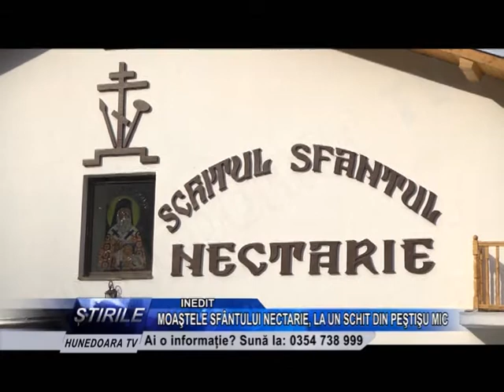MOAŞTELE SFÂNTULUI NECTARIE, LA UN SCHIT DIN PEŞTIŞU MIC